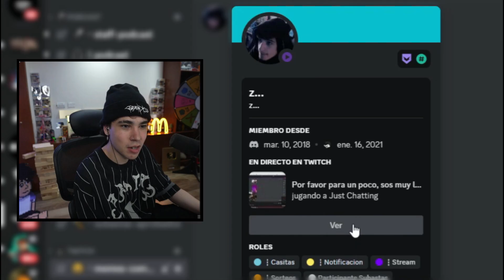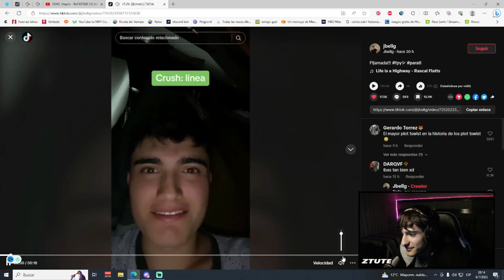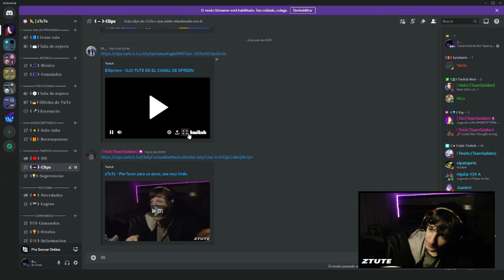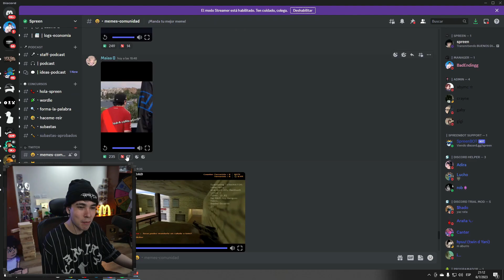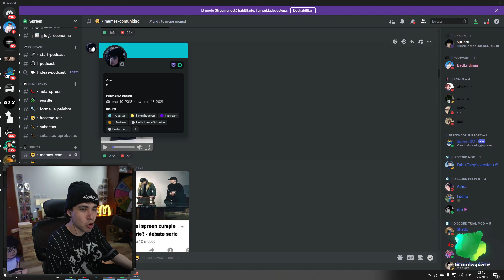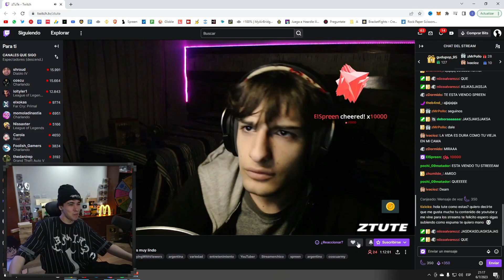LA MAYOR DONACIÓN DE MI CANAL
Grande loco, sigamos haciendo mas clips, por ahi en una de esas gano otros 100 dólares y me lo gasto en hostear un server de Minecraft